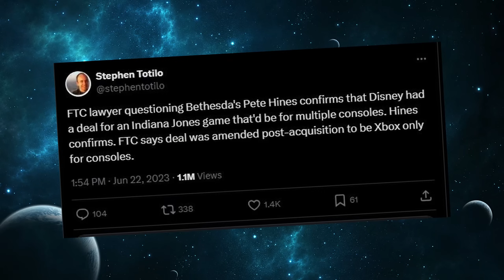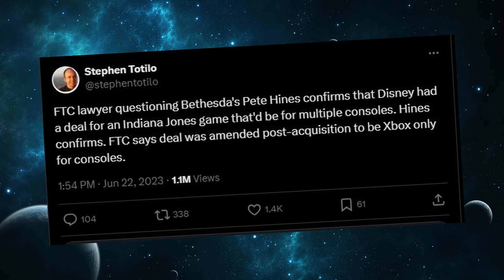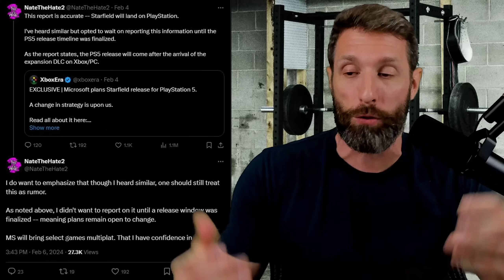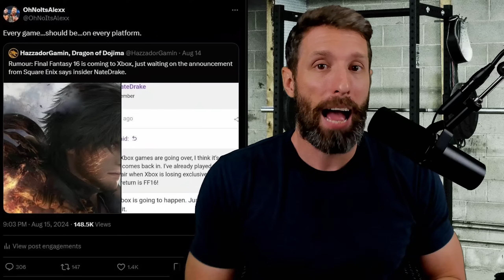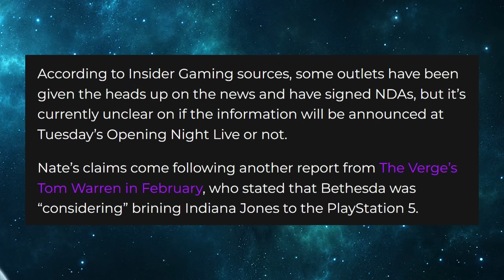Xbox Is Being Ruined By Rumors. Indiana Jones Could Be Coming To PlayStation?